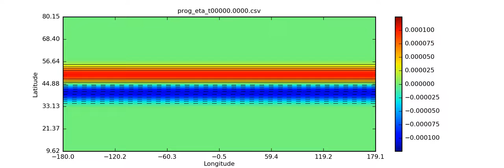Galewsky test case on the sphere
Visualization of vorticity field at latitudes 10 to 80 over 200 hours

Configuration:
* Spherical Harmonics T128
* Non-linear viscous shallow water equations
* Vorticity based formulation
* Viscosity=1e5

[1] Galewsky, Joseph and Scott, Richard K and Polvani, Lorenzo M, An initial-value problem for testing numerical models of the global shallow-water equations